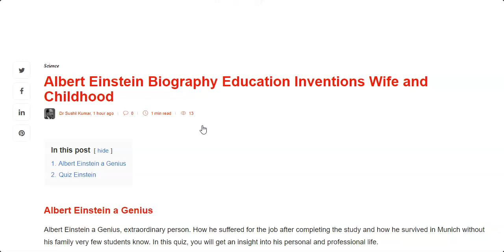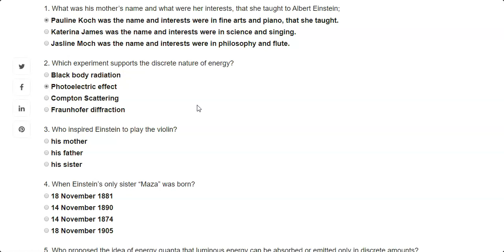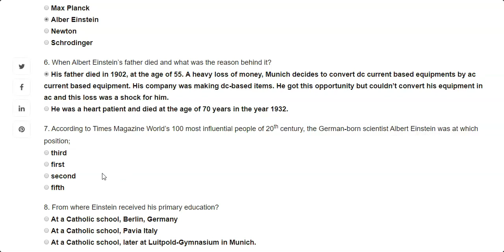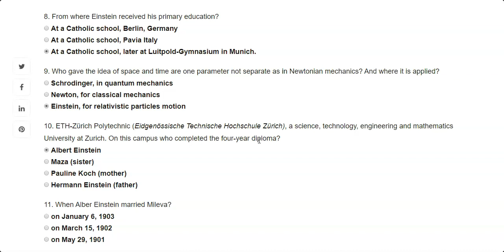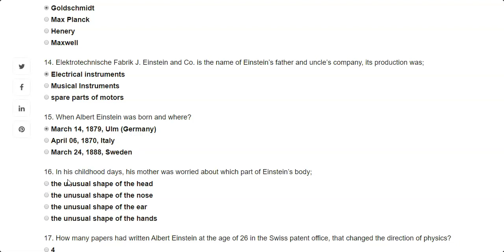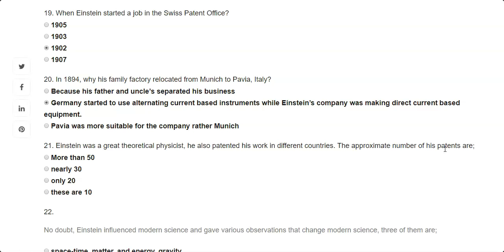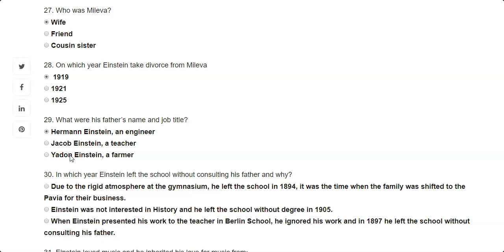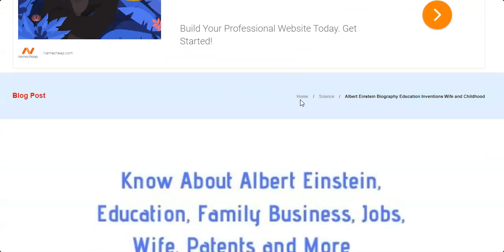Albert Einstein Biography Education Family Business Quiz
Albert Einstein was a genius. You may have read in many books and listen to it but how he achieved this success? It was not surprising when he decides to stay back in Munich to complete his primary education and then a four year diploma.
His father was an engineer and uncle an entrepreneur. This quiz of Albert Einstein will help you to understand more about Albert Einstein. You can see this quiz at my

If you are interested you can buy these books.

Einstein: His Life and Universe

Albert Einstein: A Life From Beginning to End

For online videos:
Logitech C270 HD Webcam
Boya By-M1 Omni Directional Camera Lavalier Condenser Microphone